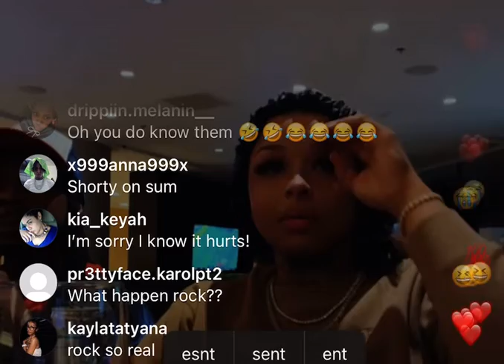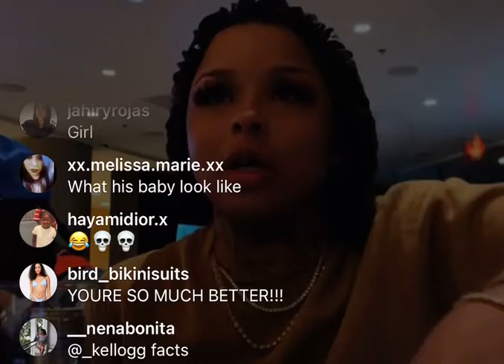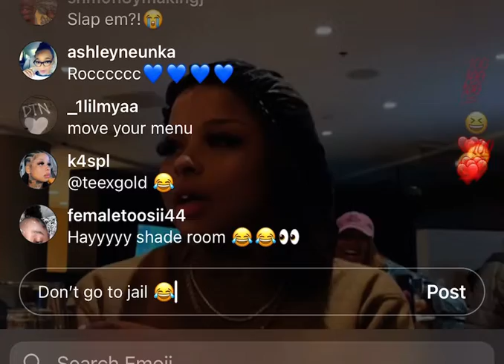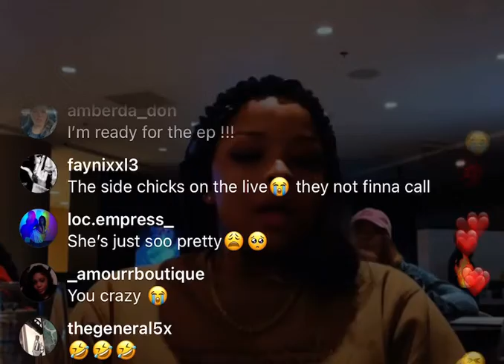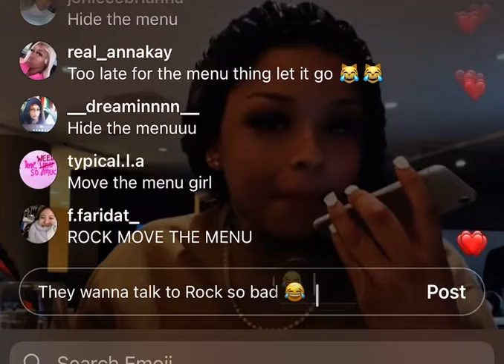Chrisean rock live - part 1/4 exposed location & took blueface phone